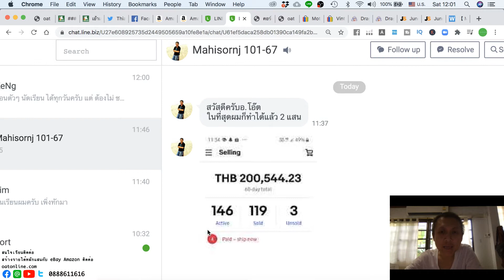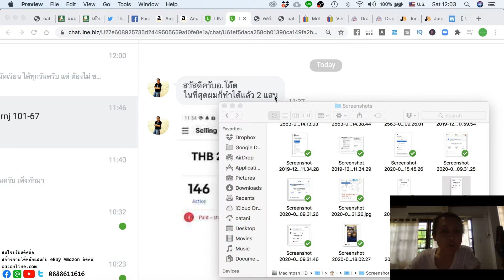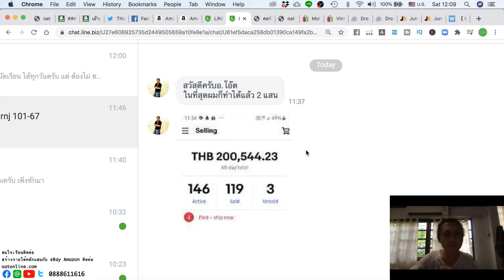คนไทยขาย ebay 2 เดือน ลงของใหม่ๆ ยอดขาย 2 แสน ใครก็ทำได้